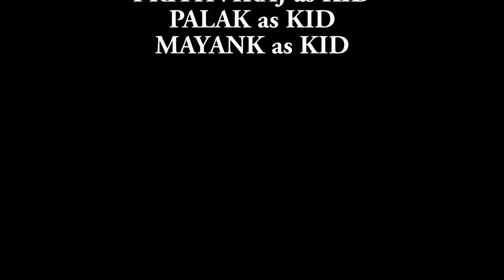Jadugar Aur Bachche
Jadugar meets with the children in the park.

Please watch as well: "AFTER 10 YEARS"